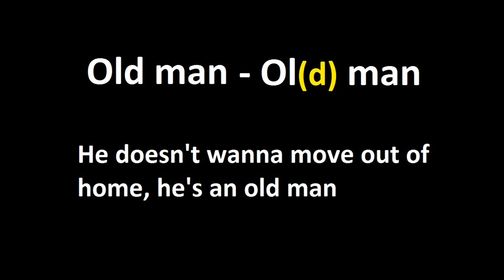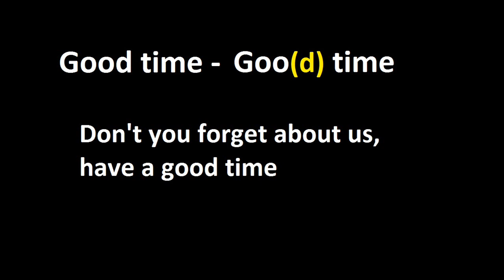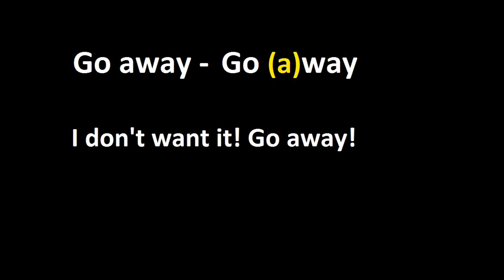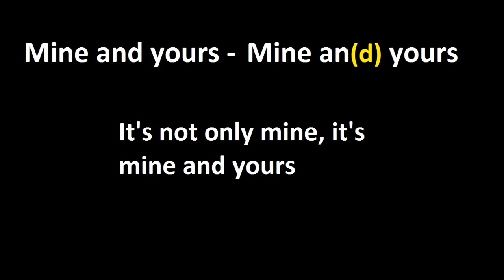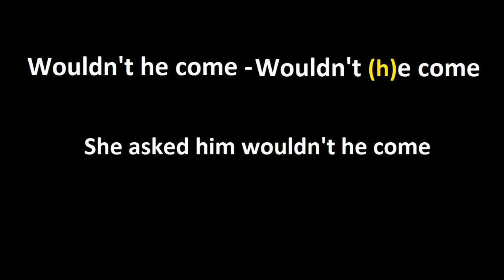Elizja | Prawdziwy Angielski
Kolejnym bardzo przydatnym rodzajem mowy łączonej jest Elizja. Pozwala ona zarówno na bardziej naturalną i płynną mowę jak i na lepsze zrozumienie rodzimych użytkowników języka angielskiego.